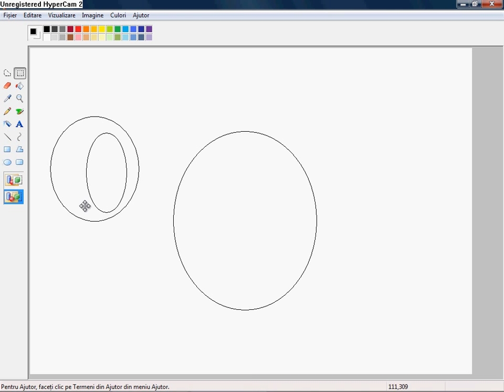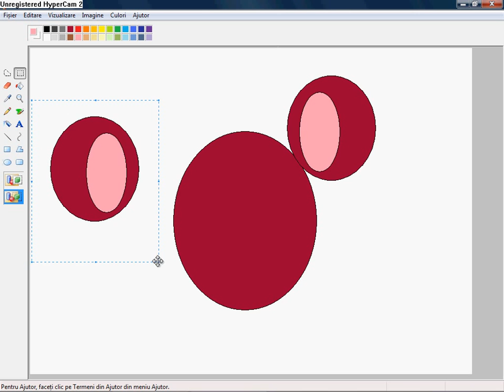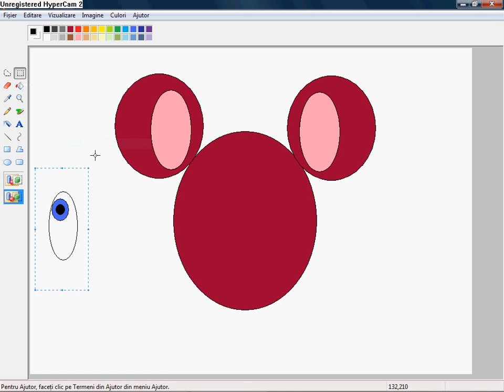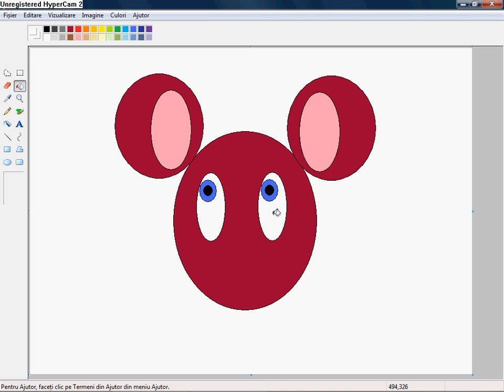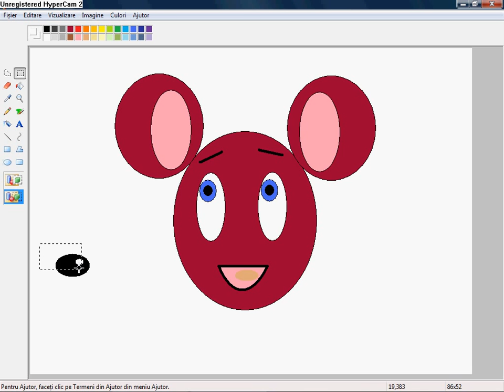TIRON PETRICA 2